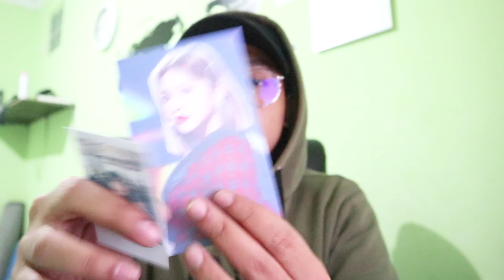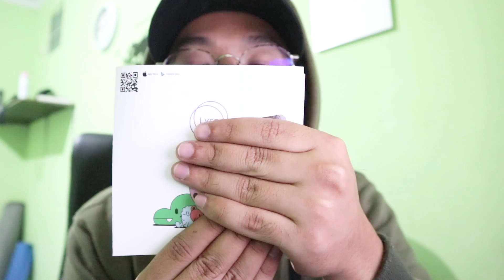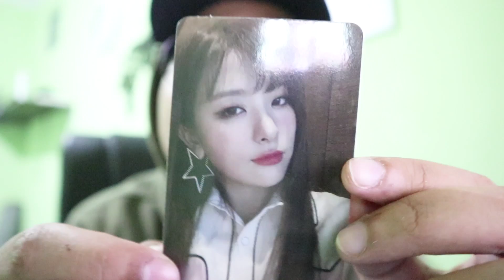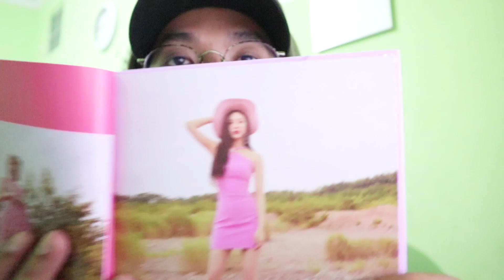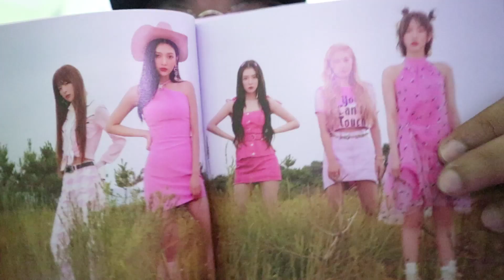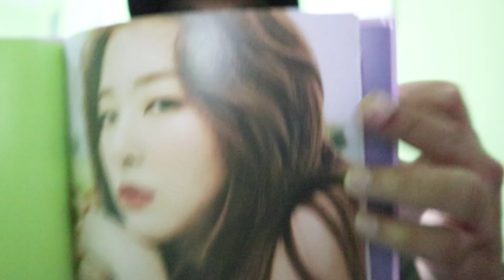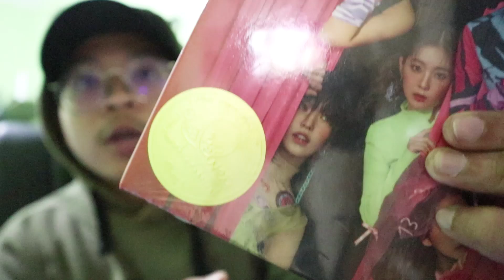UNBOXING RED VELVET 'The ReVe Festival Day 2" ALBUM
Nih tempat gue biasa beli album : @SunnyShine.Kstore